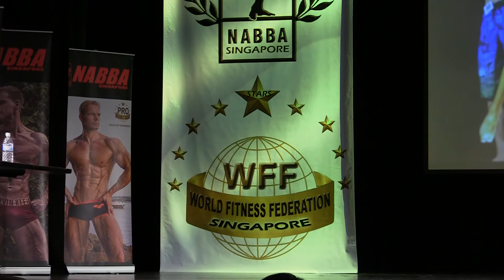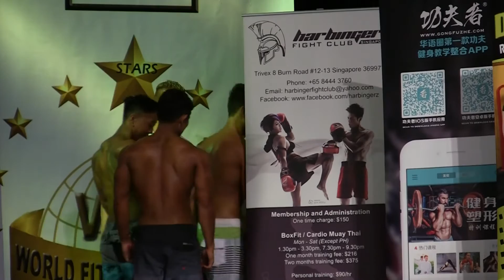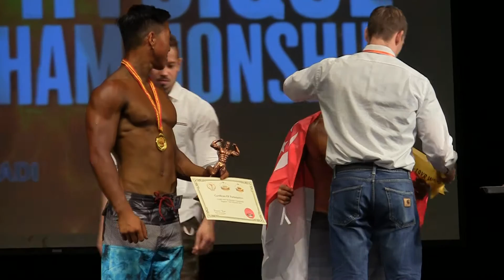WFF Singapore Physique 2016 - Mr Physique (Junior, U-19)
NABBA WFF Singapore Physique Championships 2016
NABBA WFF SINGAPORE
WFF Mr Physique
Junior (Under-19)

20 November 2016 (Sunday) 5pm
The Ground Theatre
*SCAPE
SINGAPORE

***Competitors
Short Class
#30 Chiong Yee Jie (Singapore) Champion
#57 Jay Poh (Singapore) 2nd
Tall Class
#2 Alejandro Kuang Liang Legaria Sim (Malaysia) Champion
#15 Jerome Ngin Yong Hao (Singapore) 2nd
#29 Seah De Xun (Singapore) 3rd